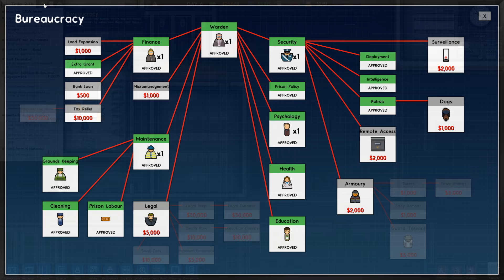Prison Architect v11: Klaus' Wunder Strafanstalt - Part 7